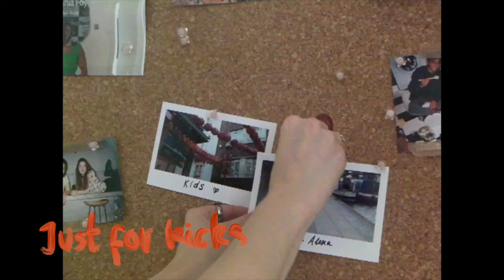Kids - Sophia Alexa (Official Lyric Video)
i wrote this song about a friend i grew up with that had started to get sour because of distance and us changing throughout the years. i remember looking at old photos and i started to relive the friendship we had, how easy it was. it brought up old memories like listening to my favourite Bob Dylan songs and spending our summers together. although nostalgia can feel sad, it can also remind you of the good times. this song is wishing everything could return to normal but also knowing deep down that change is inevitable.